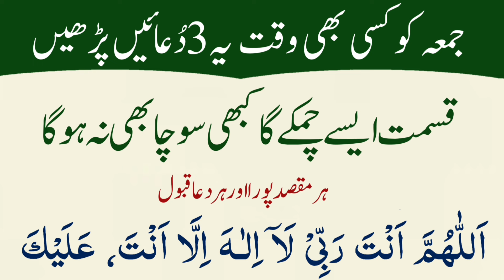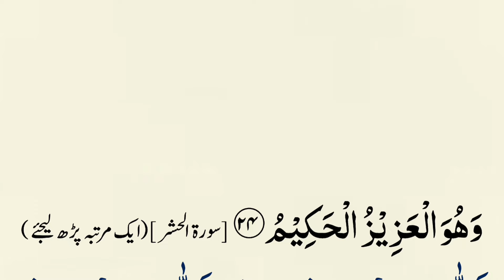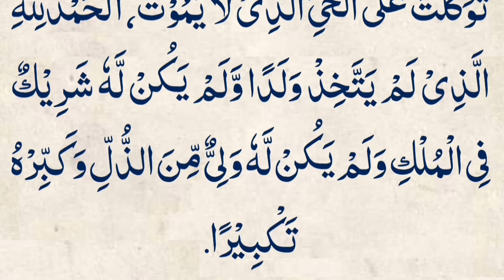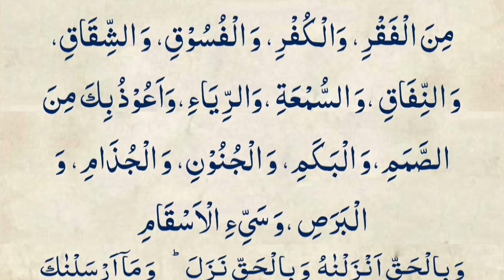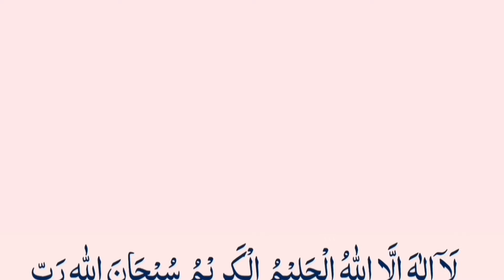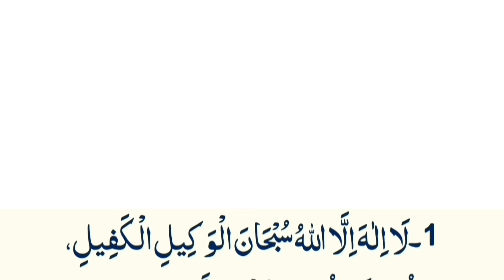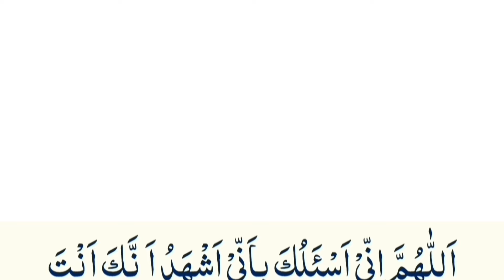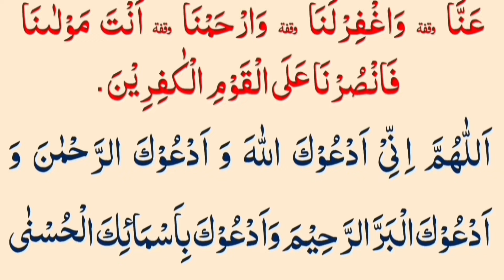Juma ka wazifa Namaz Bad Qurani Dua Thanks Allah Juma Namaz Powerful Wazifa Money Wazifa🪩📿